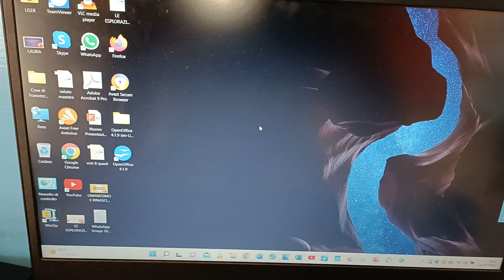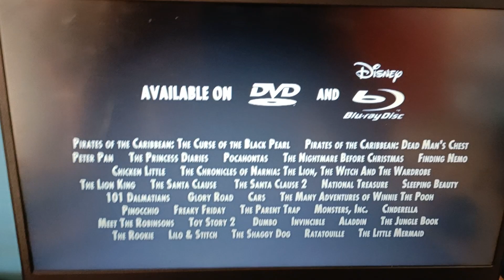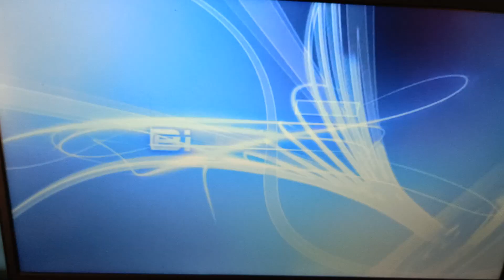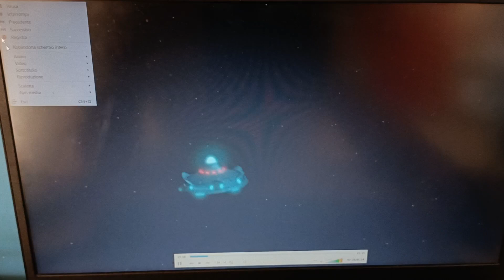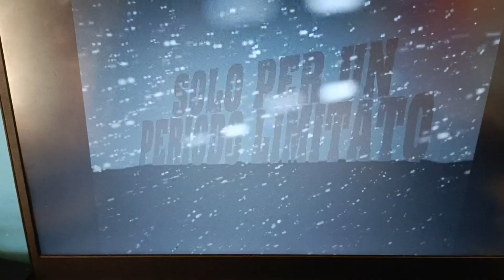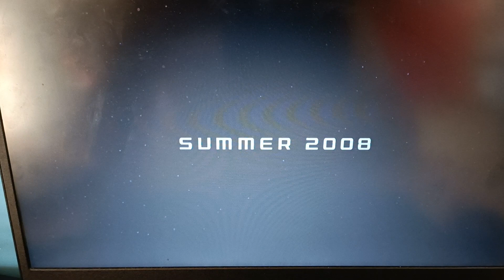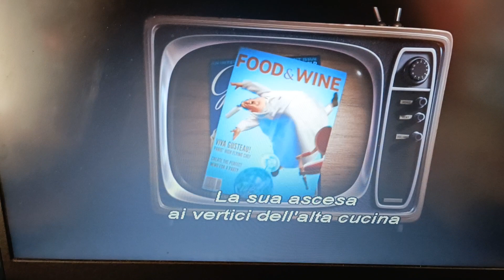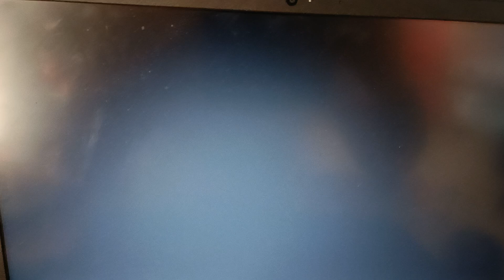Apertura Dvd Ratatouille